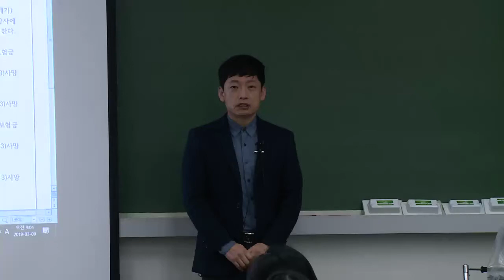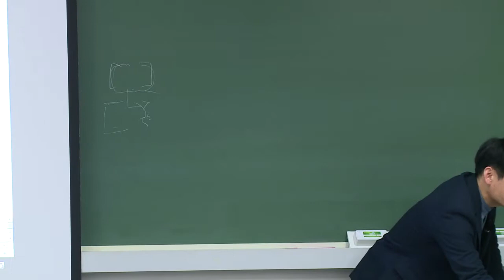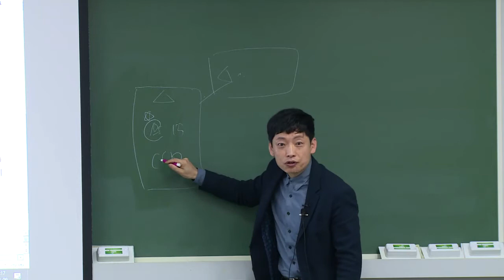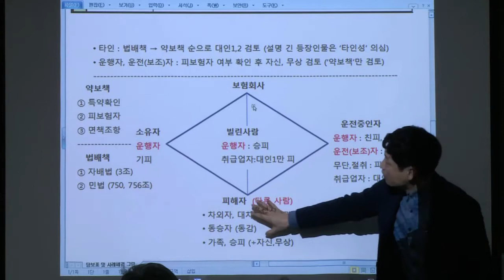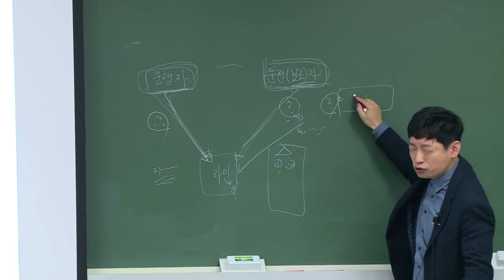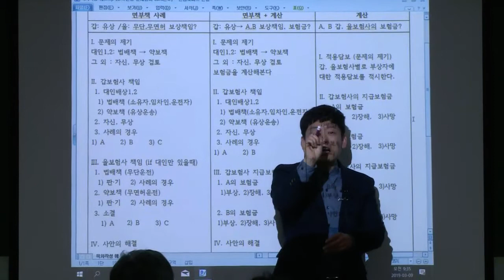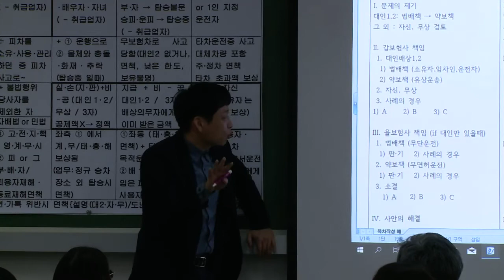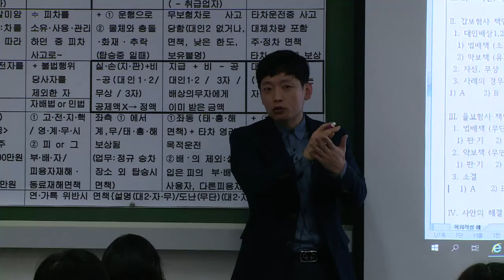[2019년] 자동차 대인실무 선행 문제풀이반